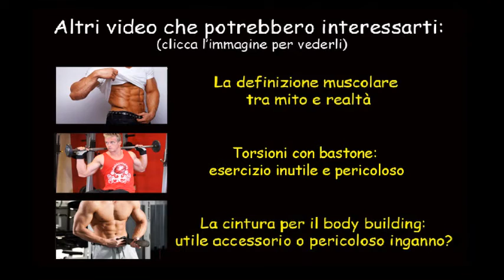Fitness: tra scienza e fantascienza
Come desteggiarsi fra sedicenti esperti alla ricerca di esaltazioni virtuali per compensare insicurezza e lacune formative.
Il risveglio muscolare, rubrica radiofonica settimanale, info ed archivio puntate su